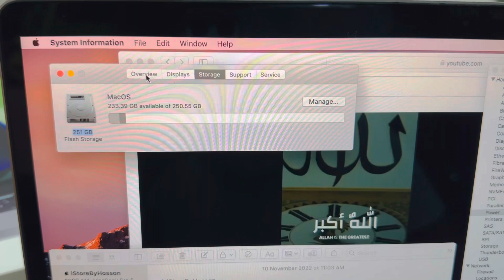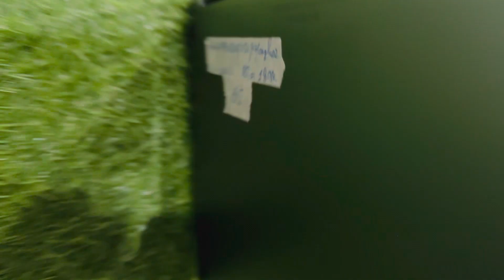MacBook Pro 2017Display: 15 inches - Space GreyProcessor: 2.8 Ghz Quad-Core intel Core i7Ram: 16 GB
 iStoreByHassan
MacBook Pro Stock - November 2022
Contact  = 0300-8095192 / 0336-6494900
Warehouse:  Near LUMS University, DHA Phase 5, Lahore
Office: M-61, IT Tower Gullberg, Hali Road, Lahore
Instagram us :  iStoreByHassan

Display: 15 inches - Space Grey
Processor: 2.8 Ghz Quad-Core intel Core i7
Ram: 16 GB
Hard: 256 GB SSD
Intel Iris Plus Graphics 630 1536 MB
Cycles Count: 2 Only
Just few days used, 10/10 Came From USA.
With all accessories, 100% 87W Watt Type-C Genuine Charger, type-C Cable and Extension Cable,

Address: M-61, IT Tower Gulberg-3, Hali Road, Lahore
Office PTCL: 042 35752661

MacBook Pro released in 2017 continued to offer high-end features and improvements. Here are some key details about the MacBook Pro 2017:
* Design:
    * Retained the aluminum unibody design for a sleek and premium appearance.
    * Available in two sizes: 13-inch and 15-inch.
* Retina Display:
    * High-resolution Retina display for sharp and vibrant visuals.
    * 13-inch model: 2560 x 1600 pixels.
    * 15-inch model: 2880 x 1800 pixels.
* Performance:
    * Powered by seventh-generation Intel Kaby Lake processors for improved performance and energy efficiency.
    * Graphics options included Intel Iris Plus Graphics 640/650 (13-inch) and Radeon Pro 555/560 (15-inch).
* Storage and Memory:
    * SSD storage options ranging from 128GB to 1TB.
    * Memory options included 8GB or 16GB of RAM.
* Ports:
    * Thunderbolt 3 (USB-C) ports for versatile connectivity and high-speed data transfer.
    * 3.5mm headphone jack omitted in some models.
    * No traditional USB-A or SD card slot, requiring adapters for legacy peripherals.
* Keyboard and Trackpad:
    * Introduced the second-generation butterfly keyboard mechanism for a more responsive typing experience.
    * Large Force Touch trackpad for precise cursor control.
* Battery Life:
    * Battery life varied depending on the model and usage but generally offered around 8 to 10 hours.
* macOS:
    * Shipped with macOS Sierra or macOS High Sierra and eligible for subsequent macOS updates.
* Weight:
    * 13-inch model: Approximately 3.02 pounds (1.37 kg).
    * 15-inch model: Approximately 4.02 pounds (1.83 kg).
* Touch Bar (select models):
    * The 13-inch and 15-inch models offered a version with the Touch Bar, a dynamic, context-aware touch-sensitive strip replacing the traditional function keys.
* Overall Reception:
    * The MacBook Pro 2017 received positive reviews for its improved performance, high-resolution display, and sleek design. Some users appreciated the Touch Bar innovation, while others preferred the traditional function keys.
As technology has advanced, newer MacBook Pro models have been introduced with further enhancements in performance, features, and design.